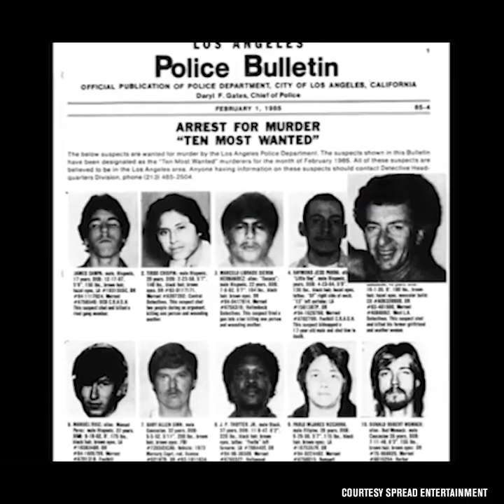Listen to Looch: an intense documentary about Dave Navarro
Mary Lucia talks about the documentary "Mourning Son," about Dave Navarro, guitar player for Jane's Addiction. "I've always been a bit intrigued by his darkness, to a point," Lucia says. "There's a reason for it. This documentary goes through the trauma that Navarro experienced at the age of 15, when his mother and his aunt were both murdered, and the following nine years when the killer was on the lam."

Directed by Navarro's friend, filmmaker Todd Newman, "Mourning Son" is available for streaming on Amazon Prime.